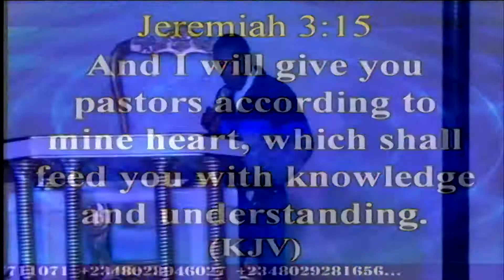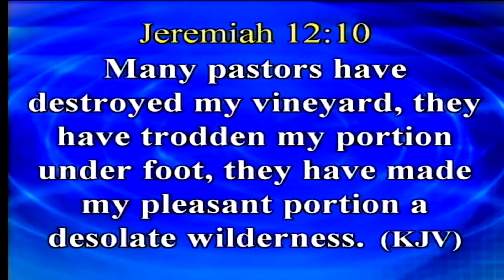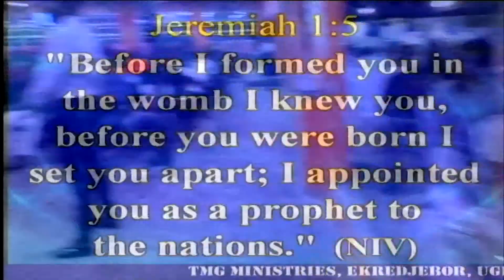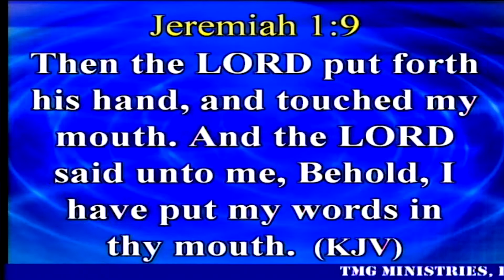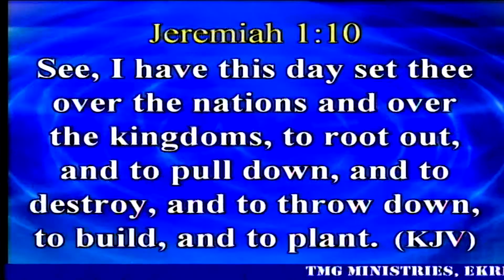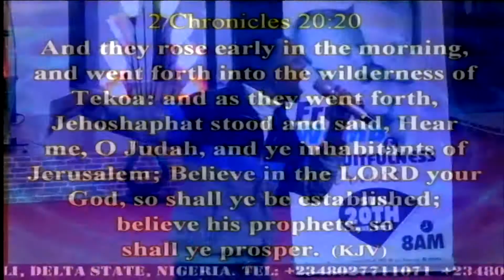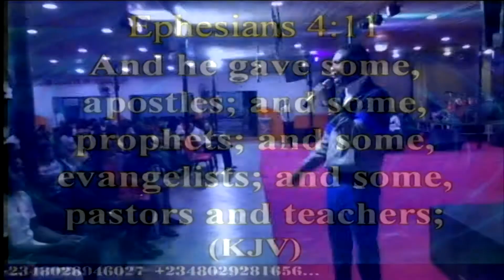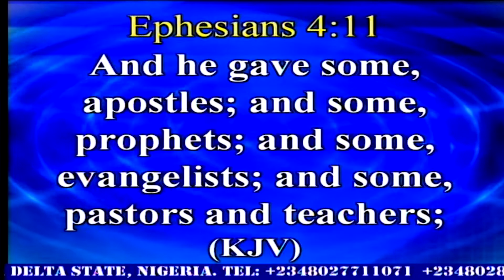THE DIFFERENCE BETWEEN A PASTOR AND A PROPHET .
TMG MONDAY 14TH JUNE 2021 SERVICE